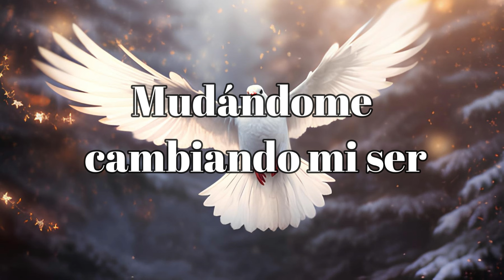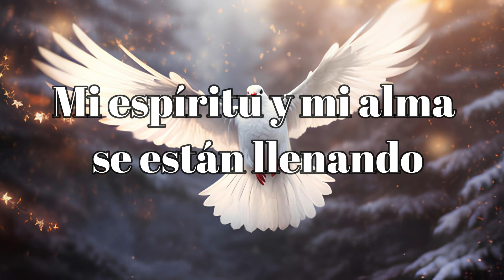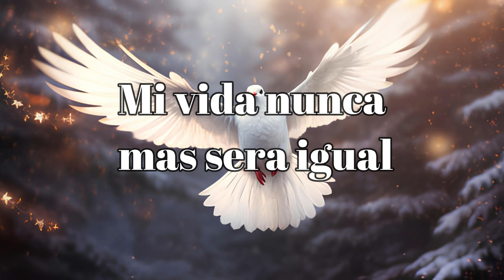Hay una unción aquí Claudio Freidzon-Pista en Piano-Tono Do M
Apóyanos para seguir produciendo música que edifica-
Esta es una pista de acompañamiento de la canción Hay una unción aquí de Claudio Freidzon, puede servir de guía o para estudio, espero les pueda servir de algo.